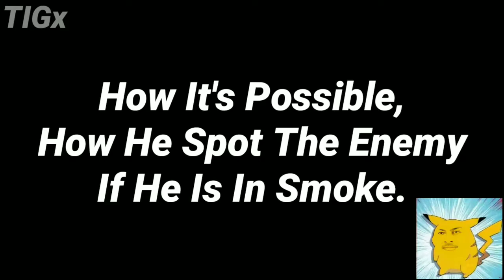hai ya gandu, exposed by sad ass cawya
Hey! I created a YouTube group chat so that we can share videos more easily.